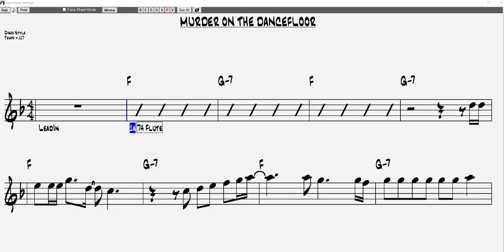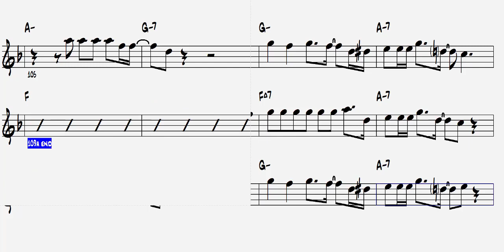Murder on The Dancefloor Tutorial per strumenti in C